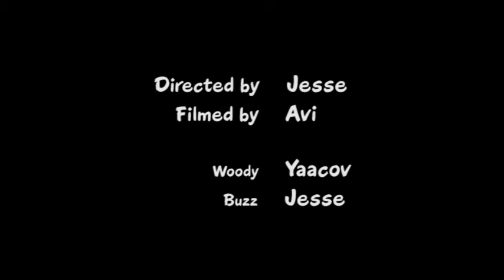A Scene from Toy Story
A scene reenacted from the original story, as produced and performed by two Nitzanimers of the Video Chug.